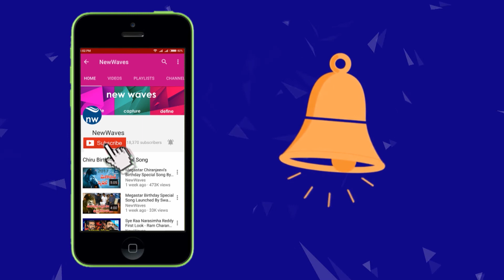Jaya Prada Cast Vote In MAA President Elections 2021 | Prakash Raj vs Manchu Vishnu | New Waves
MaaElections2021 are being held in Jubilee public school located in jubilee hills. Actors and maa members are casting their vote to their favourite leader between prakashraj and Manchuvishnu. Jaya Prada Cast Vote In MAA President Elections 2021 | Prakash Raj vs Manchu Vishnu | New Waves